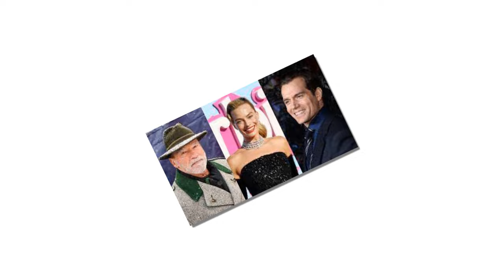"Fake James Bond Trailer Starring Henry Cavill & Margot Robbie Hits 2M Views!"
Welcome to "Today's America," your ultimate destination for the latest news and updates from the world of actors and entertainment! Dive deep into the lives and careers of your favorite actors, actresses, and industry professionals. From exclusive interviews and behind-the-scenes insights to film premieres and award ceremonies, we cover it all. Our experienced team provides comprehensive coverage, analysis, and commentary on the latest trends and developments in the entertainment industry. Stay informed and entertained with breaking news, casting announcements, movie reviews, and much more.